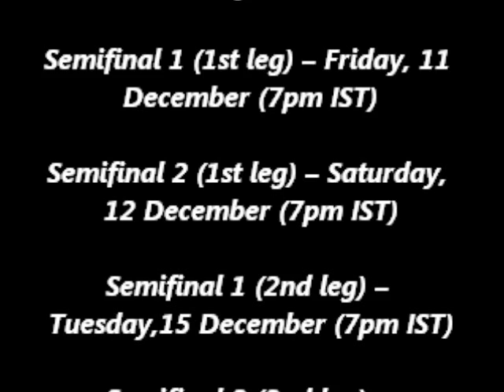Indian Super League 2015 schedule Full list of fixtures, timings, venues and dates of ISL season 2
Venue: Jawaharlal Nehru Stadium,
Chennai

Match 1 - Chennaiyin FC vs Atletico de
Kolkata -- Saturday, 3 October (7pm IST)

Match 20 - Chennaiyin FC vs FC Pune City
– Saturday, 24 October (7pm IST)

Match 30 – Chennaiyin FC vs FC Goa –
Thursday, 5 November (7pm IST)

Match 35 – Chennaiyin FC vs NorthEast
United FC – Wednesday, 11 November
(7pm IST)

Match 43 – Chennaiyin FC vs Kerala
Blasters FC – Saturday, 21 November (7pm
IST)

Match 45 – Chennaiyin FC vs Delhi
Dynamos FC - - Tuesday, 24 November
(7pm IST)

Match 51 – Chennaiyin FC vs Mumbai City
FC – Tuesday, 1 December (7pm IST)

Venue: Salt Lake Stadium, Kolkata
Match 10 – Atletico de Kolkata vs
Kerala Blasters – Tuesday, 13
October (7pm IST)

Match 24 – Atletico de Kolkata vs
Delhi Dynamos FC – Thursday, 29
October (7 pm IST)

Match 32 – Atletico de Kolkata vs
NorthEast United FC – Saturday,
7 November (7pm IST)

Match 40 – Atletico de Kolkata vs
Chennaiyin FC – Wednesday, 18
November (7pm IST)

Match 44 – Atletico de Kolkata vs
FC Goa – Sunday, 22 November
(7pm IST)

Match 48 – Atletico de Kolkata vs
FC Pune City – Friday, 27
November (7 pm IST)

Match 54 – Atletico de Kolkata vs
Mumbai City FC – Friday, 4
December (7pm IST)

Venue: Jawaharlal Nehru
Stadium, Kochi

Match 4 – Kerala Blasters vs
NorthEast United FC – Tuesday, 6
October (7pm IST)

Match 8 – Kerala Blasters vs
Mumbai City FC – Saturday, 10
October (7pm IST)

Match 15 – Kerala Blasters vs
Delhi Dynamos FC – Sunday, 18
October (7pm IST)
Match 26 – Kerala Blasters vs
Chennaiyin FC – Saturday, 31
October (7pm IST)

Match 29 – Kerala Blasters vs FC
Pune City – Wednesday, 4
November (7pm IST)

Match 34 – Kerala Blasters vs
Atletico de Kolkata – Tuesday, 10
November (7pm IST)

Match 50 – Kerala Blasters vs FC
Goa – Sunday, 29 November
(7pm IST)

Venue: Indira Gandhi Stadium,
Guwahati

Match 12 – NorthEast United FC
vs FC Goa – Thursday, 15 October
(7pm IST)

Match 16 – NorthEast United FC
vs Chennaiyin FC – Tuesday, 20

Match 19 – NorthEast United FC
vs Atletico de Kolkata – Friday, 23
October (7pm IST)

Match 38 – NorthEast United FC
vs Kerala Blasters – Sunday, 15
November (7pm IST)

Match 42 – NorthEast United FC
vs Mumbai City FC – Friday, 20
November (7pm IST)

Match 49 – NorthEast United FC
vs Delhi Dynamos – Saturday, 28
November (7pm IST)

Match 52 – NorthEast United FC
vs FC Pune City – Wednesday, 2
December (7pm IST)
Venue: DY Patil Stadium, Navi
Mumbai

Match 13 – Mumbai City FC vs
Chennaiyin FC – Friday, 16
October (7pm IST)

Match 17 – Mumbai City FC vs
Delhi Dynamos – Wednesday, 21
October (7pm IST)

Match 21 – Mumbai City FC vs FC
Goa – Sunday, 25 October (7pm
IST)

Match 23 – Mumbai City FC vs
NorthEast United FC –
Wednesday, 28 October (7pm IST)

Match 27 – Mumbai City FC vs
Atletico de Kolkata – Sunday, 1
November (7pm IST)

Match 36 – Mumbai City FC vs FC
Pune City – Friday, 13 November
(7pm IST)

Match 47 – Mumbai City FC vs
Kerala Blasters – Thursday, 26
November (7pm IST)

Venue: Shree Shiv Chhatrapati
Sports Complex Stadium, Pune

Match 3 – FC Pune City vs
Mumbai City FC – Monday, 5
October (7pm IST)

Match 7 – FC Pune City vs
NorthEast United FC – Friday, 9
October (7pm IST)

Match 11 – FC Pune City vs Delhi
Dynamos – Wednesday, 14
October (7pm IST)
Match 14 – FC Pune City vs
Atletico de Kolkata – Saturday, 17
October (7pm IST)

Match 22 – FC Pune City vs
Kerala Blasters – Tuesday, 27
October (7pm IST)

Match 33 – FC Pune City vs FC
Goa – Sunday, 8 November (7pm
IST)

Match 55 – FC Pune City vs
Chennaiyin FC – Saturday, 5
December (7pm IST)

Venue: Jawaharlal Nehru
Stadium, Delhi

Match 6: Delhi Dynamos vs
Chennaiyin FC – Thursday, 8
October (7pm IST)

Match 28: Delhi Dynamos vs
NorthEast United FC – Tuesday, 3
November (7pm IST)

Match 31: Delhi Dynamos vs
Mumbai City FC – Friday, 6
November (7pm IST)

Match 37: Delhi Dynamos vs
Atletico de Kolkata – Saturday, 14
November (7pm IST)

Match 41: Delhi Dynamos vs FC
Pune City – Thursday, 19
November (7pm IST)

Match 53: Delhi Dynamos vs
Kerala Blasters – Thursday, 3
December (7pm IST)

Match 56: Delhi Dynamos vs FC
Goa – Sunday, 6 December (7pm
IST)
Venue: Jawaharlal Nehru
Stadium, Fatorda

Match 2 – FC Goa vs Delhi
Dynamos – Sunday, 4 October
(7pm IST)

Match 5 – FC Goa vs Atletico de
Kolkata – Wednesday, 7 October
(7pm IST)

Match 9 – FC Goa vs Chennaiyin
FC – Sunday, 11 October (7pm
IST)

Match 18 – FC Goa vs Kerala
Blasters – Thursday, 22 October
(7pm IST)

Match 25 – FC Goa vs FC Pune
City – Friday, 30 October (7pm
IST)

Match 39 – FC Goa vs Mumbai
City FC – Tuesday, 17 November
(7pm IST)

Match 46 – FC Goa vs NorthEast